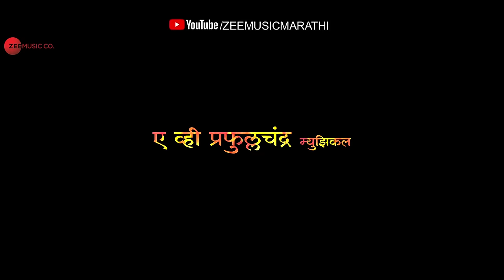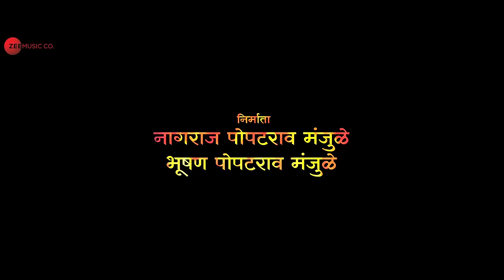Aaha Hero | Ghar Banduk Biryani | Nagraj M, Akash T, Sayaji S, Ganesh A| Pravin K,AV Prafullachandra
Song: Aaha Hero
Movie: Ghar Banduk Biryani
Song Composed, Arranged & Produced by: AV Prafullachandra
Singer: Pravin Kuwar
Lyrics: Vaibhav Deshmukh
Choreographer: Ganesh Aacharya
Male Vocalists: Vivek Naik, Rahul Chitnis, Santosh Bote, Mangesh Shirke
Additional Vocalists: Sayaji Shinde, Charan Jadhav, Pravin Chavan, Sudhir Kulkarni, Pravin Dalimbkar, Vishal & Sahil
Percussions: Karthik Vamsi
Pots: Jeromi Meghlayi, Mesalanga
Strokes: Tapas Roy
Song Mixed by: AV Prafullachandra - AV’s Music Lab, Mumbai
Song Mastered by: Shadab Rayeen - Newedge Studio, Mumbai
Assistant to composer, Associate Mix Engineer: Vishal Sadaphule - AV’s Music Lab, Mumbai
Creative Executive: Sahil Kulkarni - AV’s Music Lab, Mumbai
Operations Executive: Prasad Shrimant - AV’s Music Lab, Mumbai
Recording Engineers: Dhananjay Sathe at TSM Studios, Rahul Sharma & Samir Dharap at Studio 504, Mumbai
Studio Boy: Akshay Kamble - AV’s Music Lab, Mumbai

Cast: Sayaji Shinde, Akash Thosar, Nagraj Popatrao Manjule, Sayli Patil
Produced by: Zee Studios and Nagraj Popatrao Manjule, Bhushan Popatrao Manjule
Creative Director: Nagraj Popatrao Manjule
Directed by: Hemant Awtade

Lyrics:
लाल लाल लाल लाल लाल लाल लाल
लाल लाल लाल आम्ही या भुईचं लाल

कळली चाल चाल तुमची कळली चाल चाल
करून आमाला नंगाड तुमी  झाले  मालामाल

उठला जाळ जाळ हुभं पेटलं आभाळ
आमी झालुया वसाड आता कळली बघा चाल

दिलं काय, बोला दिलं काय
बोला दिलं काय, बोला दिलं काय..?
दिलं काय दिलं, काय देलं
काय दिलं काय..?

छत दिलं का, नाय नाय
पत दिली का, नाय नाय
खत दिलं का, नाय नाय

आहा हेरो...

काय दिलं काय..?

बाता मोठ्या करनी झीरो
काका केरो आहा हेरो

आहाहाहा, आहा हेरो

भपका भपाऱ्या आहा हेरो
लुटल्या तिजोऱ्या आहा हेरो

लाल लला लाल लले
लाल लला लाल
लाल लाल लाल...

आहा हाहा हेरो
आहाहाहा हेरो

आहा ….. हेरो
आहा हेरो

काय दिलं काय..?

दाम दिलं का, नाय दिलं
काम दिलं का, नाय नाय
साम दिलं का, दिलं नाय

आहा हेरो...

काय दिलं काय..?

भेदाभेदीचा आहा हेरो
तुमच्या गादीचा आहा हेरो
वचपा घेयाचा आहा हेरो
हेरो हेरो हेरो हेरो...

योहोओ योहोओ योहोयेओ

चालाचा आता नै
तुमचा दंडुका
हाताच्या झाल्या है
झाल्या हो बंदुका
लाला लालाला लाला लेरो

सोसाचं आता नै
तुमच्या चाबुका
झाल्या है हाताच्या
झाल्या ओ बंदुका

होईला होईला पाह्य अता धमाका

आहा हेरो

आहाहाहा, आहा हेरो

बारूदानी छाताडाच्या
भरल्या बघा संदुका
आता नै कै बोलू आम्ही
बोलतील ह्या बंदुका

चाळन झाली जिनगी सारी
झालं सपान भुगासा
इझून गेली आस जिवाची
इझला बघा दिलासा

भिडली गगनी
तुमची पिपासा

आहा आहाहा आहा हेरो...

आमी या भुईचं लाल आमच्या रक्तामंदी जाळ
हुभं पेटवू आभाळ आता कळली बघा चाल

लाल लला लाल ललै लाल ललाला